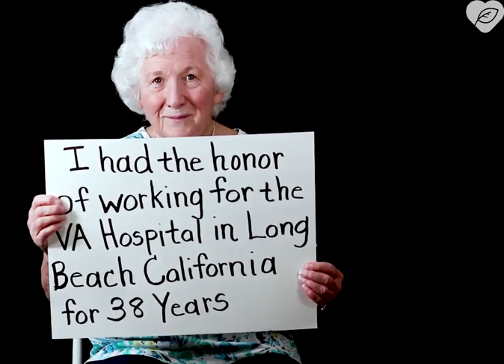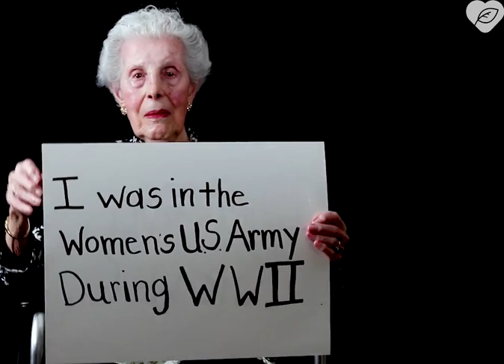Did You Know? - Rowntree Gardens Community Members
This was a wonderful project that helped to highlight the many accomplishments that our residents have done throughout their lives.   Notice the transition from gray to color.  We hope you enjoy!